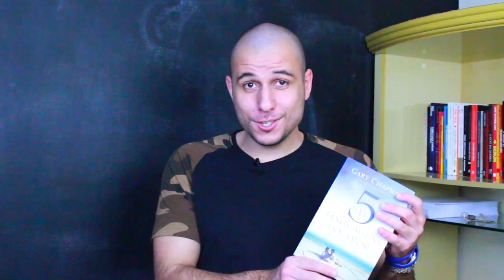As 5 Linguagens do Amor | Gary Chapman | Reflexões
As 5 Linguagens do Amor | Gary Chapman

►Conhece meu livro? Garanta sua cópia GRATUITAMENTE

Se você quer salvar seu relacionamento ou precisa melhorá-lo, essa obra é indispensável - As 5 Linguagens do Amor | Gary Chapman